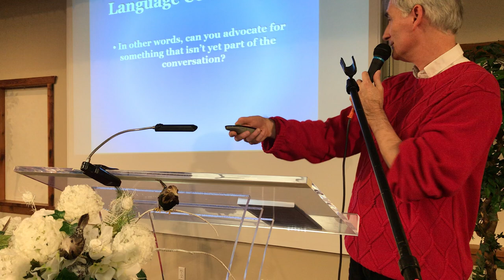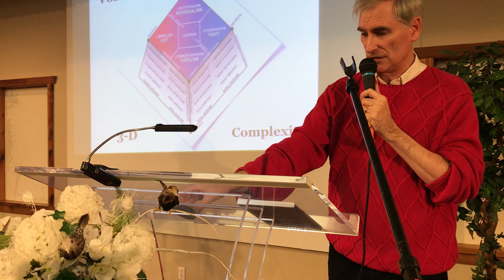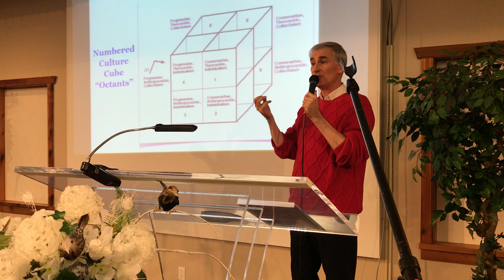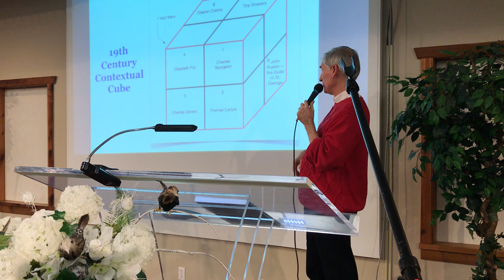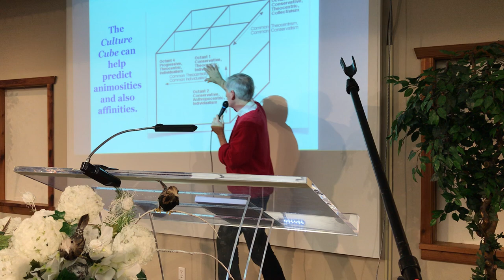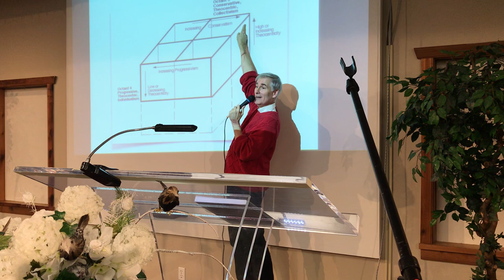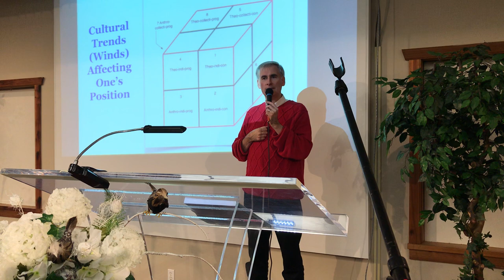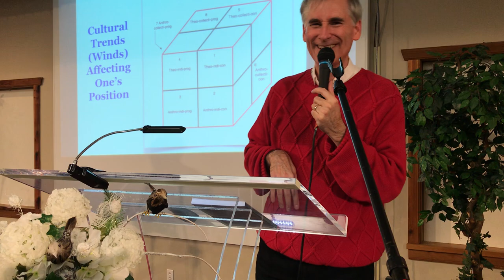"Faith and Politics 3: Getting God Back Into Modeling"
In our third instalment, Faith and Politics addresses the issue of how metaphors define (or even limit) our perception. Pastor David then offers his own three-dimensional political model upon which his Master's Thesis is based. It gets the God-conversation back into a new, and yet partially familiar, political model. It's called, "The Culture Cube"...